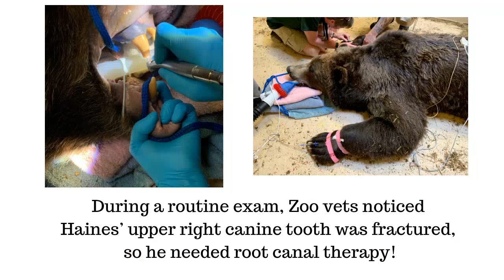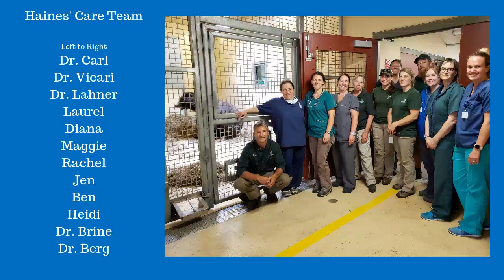Haines the Grizzly Bear Gets Root Canal Therapy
AERC of MN is proud to provide specialty services to the animals of the Minnesota Zoo. In this video, you'll see Haines, a Grizzly Bear, receive root canal treatment for a fractured canine tooth.

ST. PAUL
1542 W. 7th St